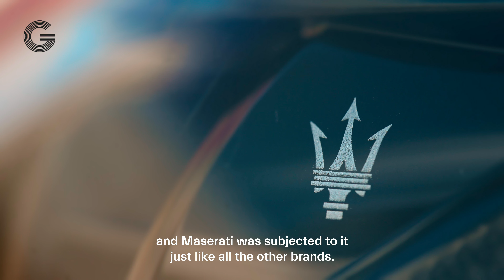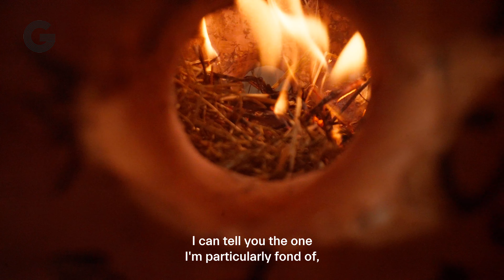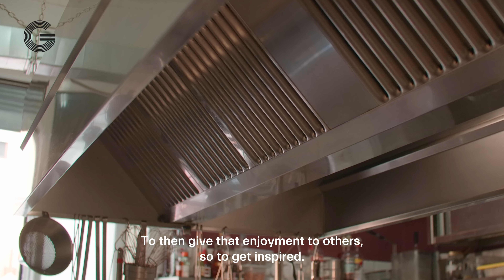Le strade del Gusto - Milano vegetale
Alla scoperta di un'altra Milano. Non quella del Duomo o dei Navigli, ma di una città che si trasforma, in continua evoluzione, aperta al mondo. Come la cucina vegetale delle tre cuoche di "Al Tatto", guidate da Sara Nicolosi, la protagonista di questo viaggio a bordo di una Maserati Grecale.   .Di Luca Ferrua . .Le strade del Gusto: dal Lago di Garda al Chianti, da Trani alle Langhe del Piemonte, da Roma fino a Milano; un viaggio in sei tappe alla scoperta di territori, chef visionari ed eccellenze italiane